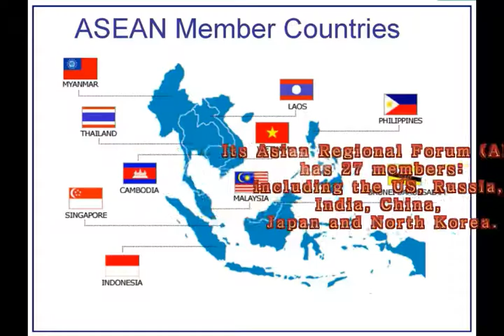ASEAN-India Summit 2018